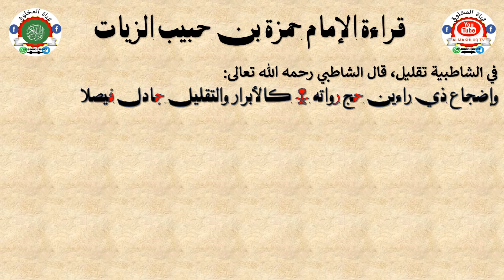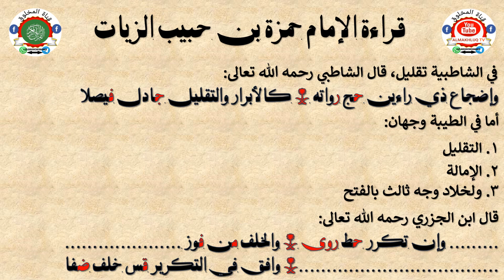الحلقة الثامنة: قراءة الإمام حمزة بن حبيب الزيات || زيادات الطيبة على الشاطبية || الراء المكررة